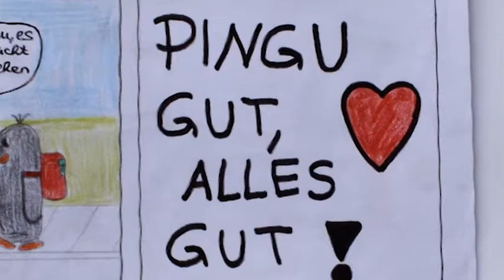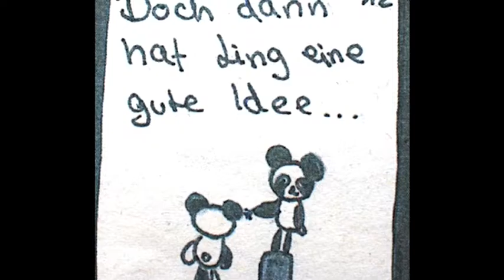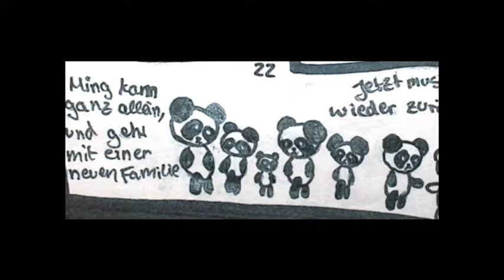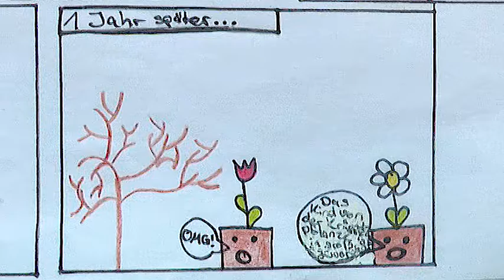Quo Vadis - "Fremd vertont"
Jeder hat seine ganz eigene Sichtweise auf das Thema Integration und Migration, Jugendliche sind da keine Ausnahme. Schüler aus sechs Schulen in NRW brachten im Zuge des Quo Vadis Projektes ihre ganz persönliche Meinung zu dem Thema in Form von Comicgeschichten auf Papier. Die Kombination aus eindeutiger Bildsprache und kompakten schriftlichen Elementen ermöglicht eine interessante Einsicht in die Gedankenwelt der Jugendlichen. Um ihre Vorstellung von Schlagworten, wie „Fremde“ und „Identität“ zum Leben zu erwecken, wurden einige der Comics von Studenten der Heinrich-Heine-Universität vertont und in Szene gesetzt.

Besucht unsere Webseite:
projekt-quovadis.de